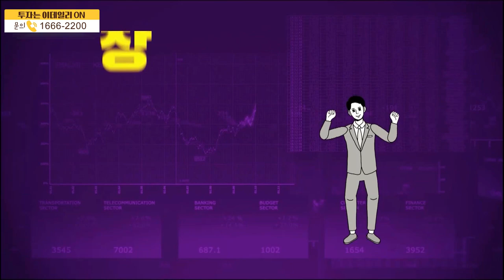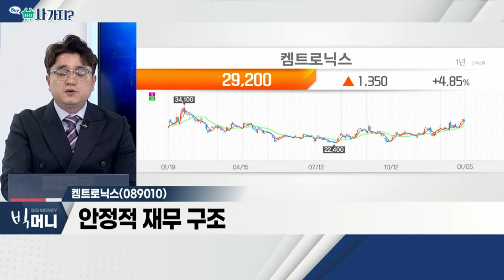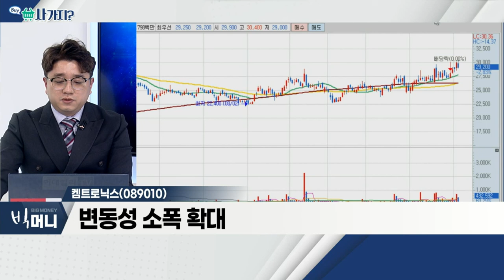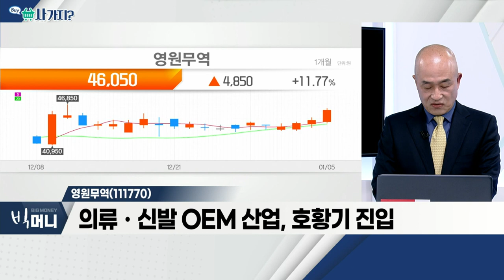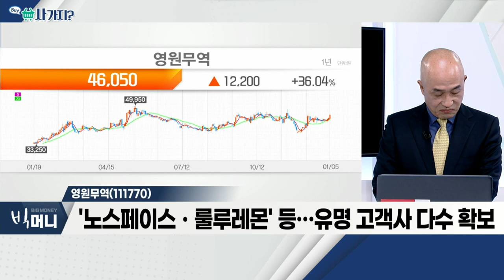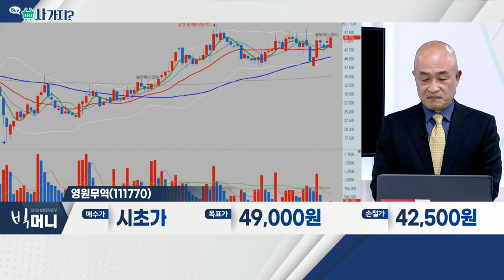켐트로닉스, 영원무역_사가지 (20220105)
- 최근 자율주행 관련 섹터 '훈풍'
- 안정적 재무 구조
- 변동성 소폭 확대

- 의류 OEMㆍ프리미엄 자전거 유통 업체
- 의류ㆍ신발 OEM 산업, 호황기 진입
- '노스페이스ㆍ룰루레몬' 등… 유명 고객사 다수 확보